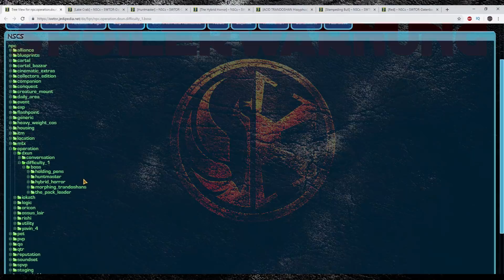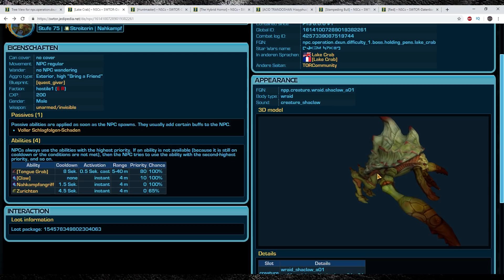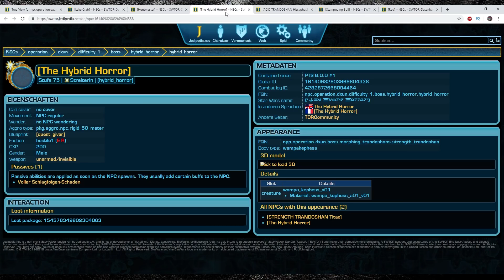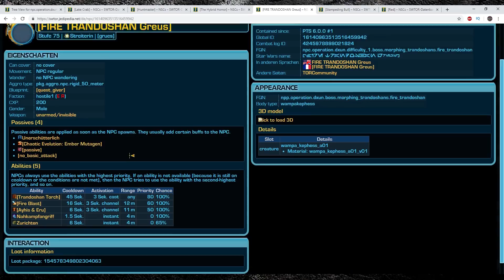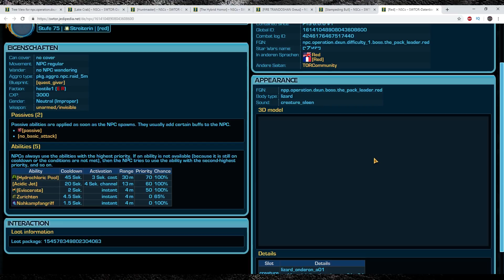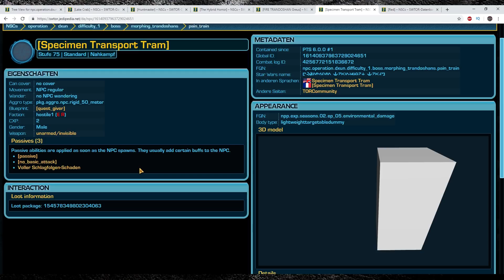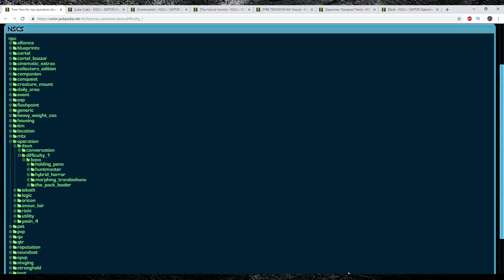SWTOR 6.0 - Die Bosse der neuen Operation!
Auch die Namen und Fähigkeiten sowie einige weitere Infos zu den neuen Operationsbossen für 6.0 sind aufgetaucht. Wir werfen einen flüchtigen Blick. Viel Spaß!

Charakter:
Xarlett --Laughing Coffin-- @Tulak Hord